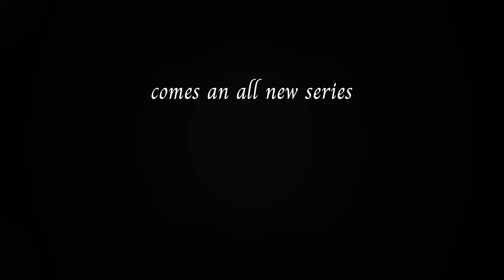Best New YA Book Series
Magic is fading from the world and it isn’t clear who is to blame. For centuries a race of magical cats, known as Grimalkins, have protected humans from the creatures that scurry beneath us, from the perils that linger in the shadows and from forces beyond our perception. But some fear they have grown pampered, lazy and may no longer be able to meet the challenges that awaits.

So when witches return after centuries lost, it falls to Jack Merlin and his sword wielding grandmother and their mischievous cat Pester to save the day.

The devious gloomfairies of the Unhallowed Court, the vengeful forest spirits of the Undergloom, and the great and powerful Oberon himself, all seek to keep Jack from his goal. With time running out Jack must enter the land of the fairies, solve the mysteries of his ancestry and save his town as only a Merlin can.

book 3, Wrath of Oberon, due out later this year.

purchase at amazon